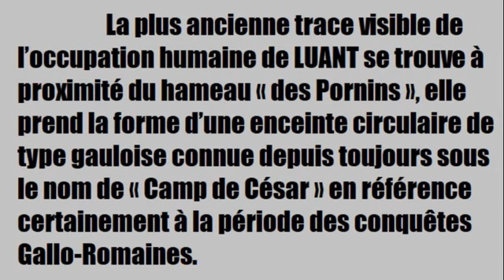Les 20 ans de la bibliothèque de LUANT (Indre)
Les 20 ans de la bibliothèque de Luant dans l'Indre avec Gérard Coulon historien de l'Histoire ancienne et Aurelien Ducoudray scénariste de BD pour nous exposer leurs travaux, le dimanche visite du " Camp de César" à 1km300 du centre ville sans  oublier l'inauguration de l'exposition photos de groupes des enfants de l'école de Luant par Didier Duvergne maire de cette commune.